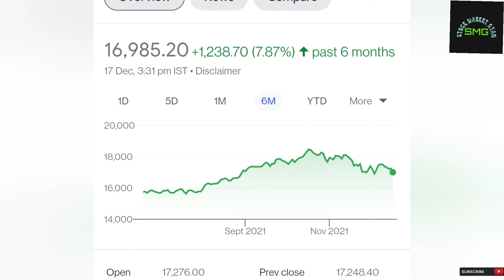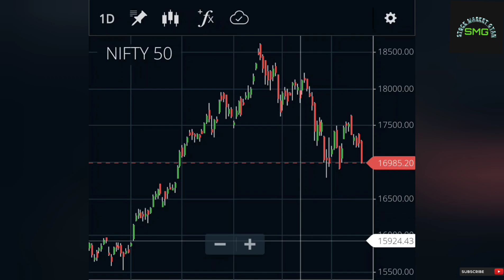NIFTY 50 CRASHED! Share market for beginners in Assamese!